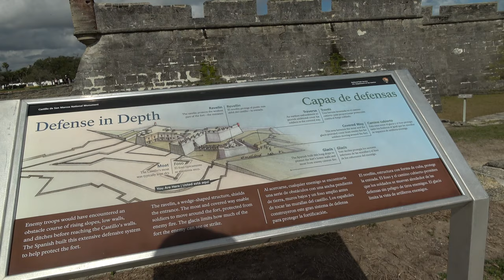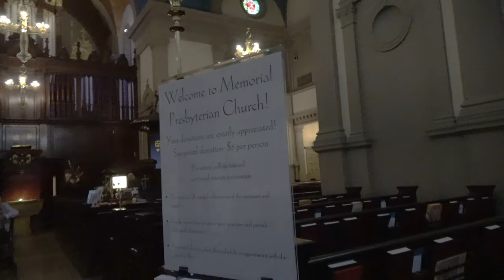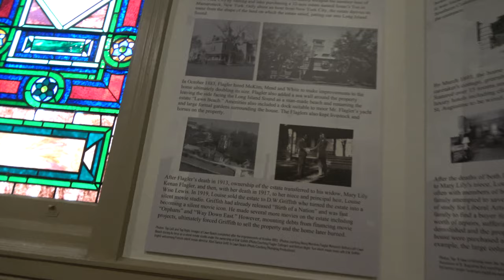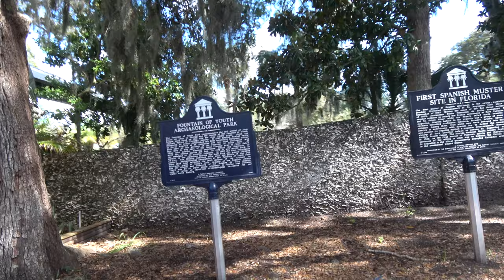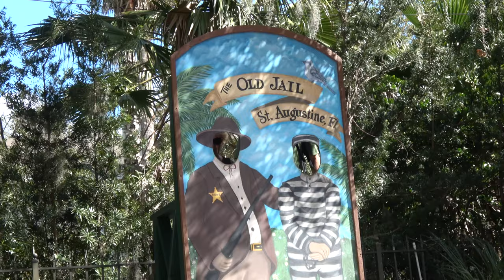Trolley Tour of St Augustine Florida | ZEPHYR TRAVELS - RV Lifestyle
We visit historic St Augustine Florida and take Old Town Trolley tour of the oldest city in the USA. Our tour included a stop at the Castillo De San Marcos, Flagler Collage and the Old town Jail.

St Augustine Florida. Founded in 1565 by Spanish conquistador Pedro Menendez de Aviles.  St Augustine is the oldest continuously occupied settlement of European origin in the contiguous United United States.

During our stay we camped at St Augustine Beach KOA that is located about 2 miles from historic St Augustine.  Old Town Trolleys has a bus that will pick you up at the KOA every hour during the day.  We paid $79 per night when we stayed (February 2019).

Old Town Trolley offers a 3 day package for $26 that allows you to hop on and off the trolley at any of the 23 stops.  The full ride takes about 90 minutes, we would suggest taking the full ride first to get the layout of that city and and form a plan of what you want to see during your visit.

The oldest and largest fort on the continental US.  The Castillo was designed by the Spanish engineer Ignacio Daza with construction beginning in 1672, 107 years after the city's founding.  The entrance fee is $15 (2/2019) and you can use your National park pass.  The Castillo is open every day except Thanksgiving and Christmas.  Check the National Parks website for hours.

The church has been named as one of the religious wonders of the US and one of the most beautiful Presbyterian Churches in the world. The church was built in 1889 by business tycoon and St Augustine benefactor Henry Flagler and dedicated in honer of his daughter Jennie Louise Benedict, who died following complications from childbirth the same year.

Swillerbees Craft Donuts & Coffee Bar big donuts, funky donuts, and classic donut choices are available depending on what level of sweet you're seeking. Funky donuts are creative combinations that include flavors like Mojito, Cinnamon Toast Crunch, Maple Bacon, Lemon Meringue Pie, and more.

We did not go into the Fountain of Youth during our visit of  Historic St Augustine but it is one of the stops shown in this video.

The Old Jail is located at Old Town, along with the Old Town Trolley main station, The Oldest Store Museum, The St. Augustine History Museum, and a gift shop. The Old Jail is open all year except on Christmas Day.

Old Town Trolley.

Castillo San Marcos National Monument (US National Park) 11 South Castillo Drive

Swillerbees Craft Donuts & Coffee Bar
8 Granada Street, St. Augustine, 32084

11 Magnolia Ave St Augustine FL

Old Jail
167 San Marco Ave., St. Augustine, FL, 32084

RV:  2017 Airstream 28 Flying Cloud
Truck:  2015 Ford F150 Platinum 3.5 Ecoboost
Bikes: Rad Power Bikes Rad Mini
Kayaks: Hobie Oasis 14'

CAMERA GEAR